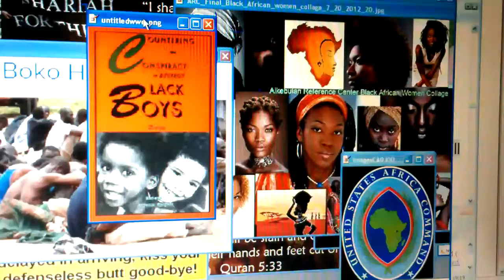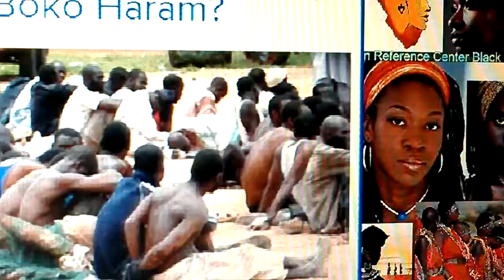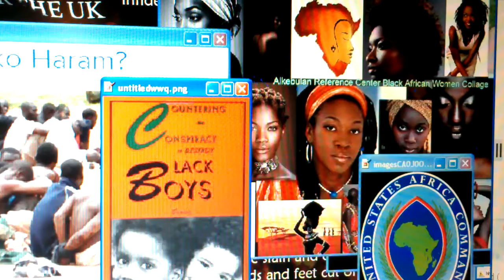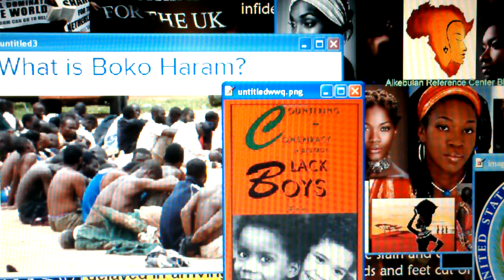BIAFRA BREAKING: MINISTER AISHA ALHASSAN THREATENS TO EXPOSE EL-RUFAI ABOUT KIDNAPPING CHBOK GIRLS